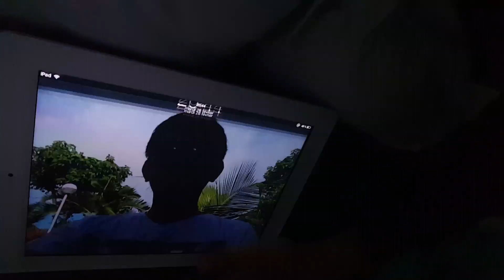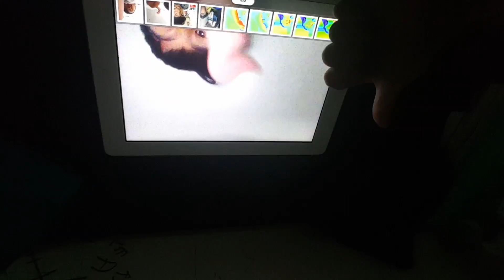Je part en gaire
Moises joy